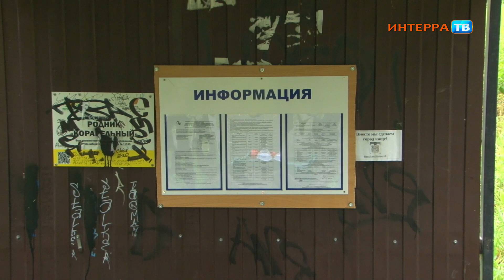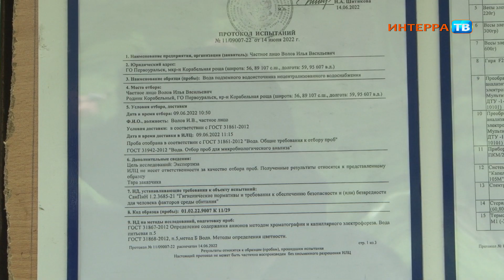Активист облагородил место возле прудков у мечети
«Больно от того, во что превратились прудки за мечетью»

За 20 лет одно из мест в микрорайоне Хромпик в Первоуральске, которое в народе называют «прудками», изменилось до неузнаваемости. В этом уверен житель Екатеринбурга Илья Волов. В своем детстве он провел здесь много времени. Катался с друзьями на санках зимой, загорал на берегу водоема летом.

Приехав сюда вновь, мужчину поразила запущенность территории. Она заросла травой и кустарниками, повсюду валялся мусор, даже родник, куда люди приходят набирать питьевую воду, и тот выглядит плачевно. Оставить всё как есть сам Илья Волов не смог. Мужчина позвал друзей и местных жителей. Вместе активисты собрали бутылки и обертки, расчистили родник. Кроме того, по просьбам людей, волонтеры решили самостоятельно обработать территорию от клещей. А после отнесли пробы воды из родника в первоуральский филиал Центра гигиены и эпидемиологии Свердловской области на анализ. Его результаты активисты сегодня разместили на информационном стенде, который повесили рядом с ключом.

Теперь на очереди в планах заняться восстановлением детской площадки на Трубников, 42. В планах скосить траву, покрасить игровые конструкции, восстановить на них деревянные элементы. Активисты будут рады помощи первоуральцев. Они объявляют общий сбор в эту субботу в 12.00.